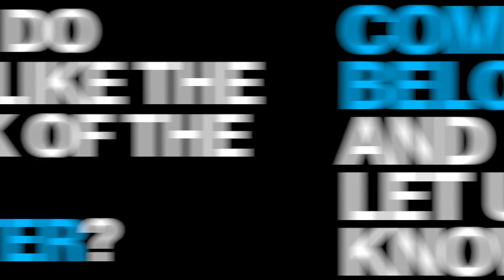Alex Cross - Poster First Look (2013) Tyler Perry Movie HD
Check out this promo poster for the new film, "Alex Cross!"